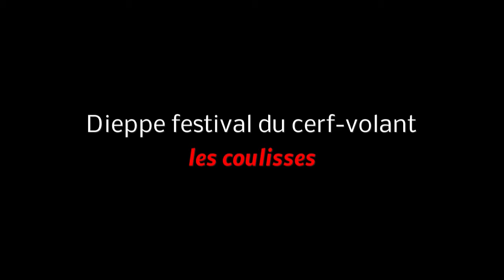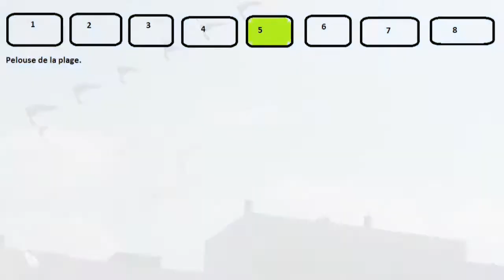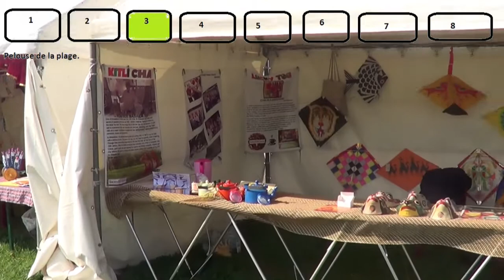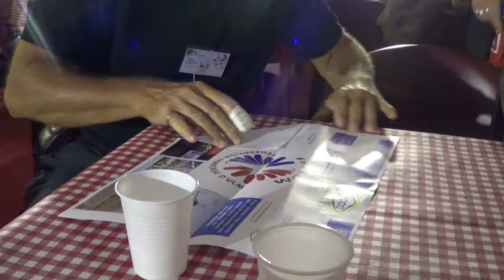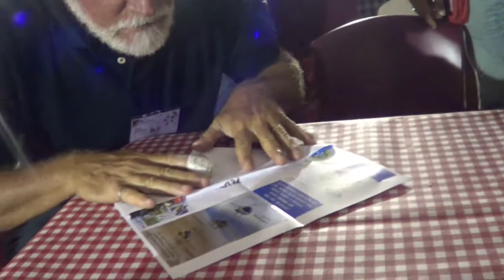les coulisses du festival de cerf-volant 2014 de Dieppe filmer avec un pass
Cette année la team nara étais cameraman officiel du festival et nous vous offrons cette vidéo des pelouses et stand au plus près des cerfs-volistes  bonne vidéo à vous et n'oubliez pas de nous suivre sur notre

mais aussi notre page facebook plus complète  la team nara & RGC